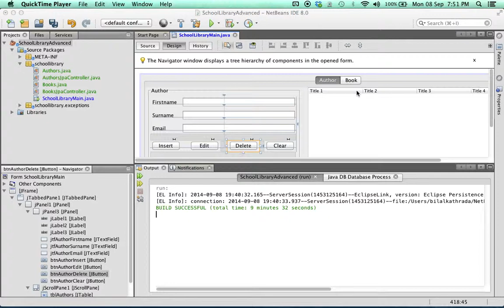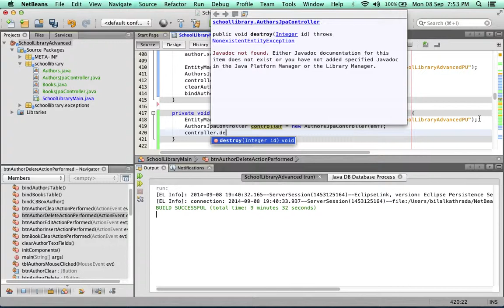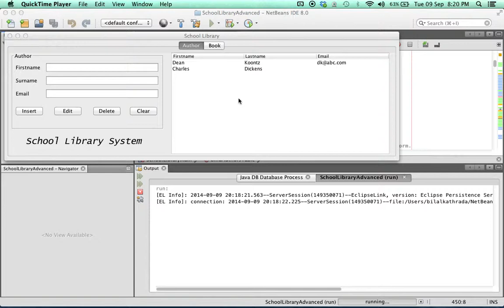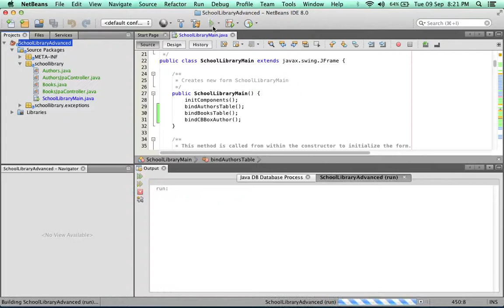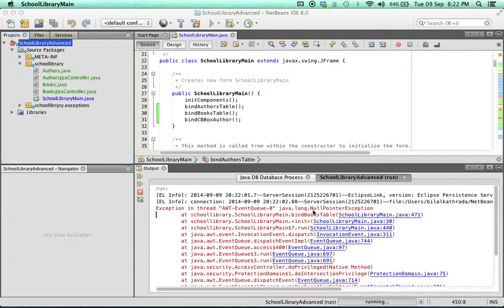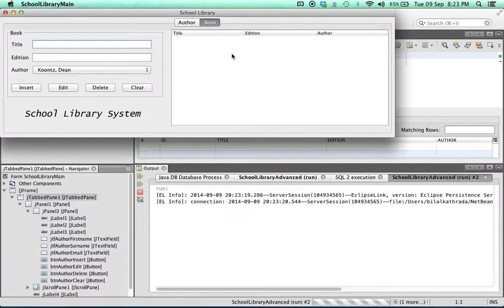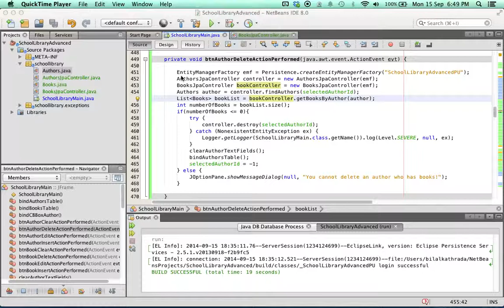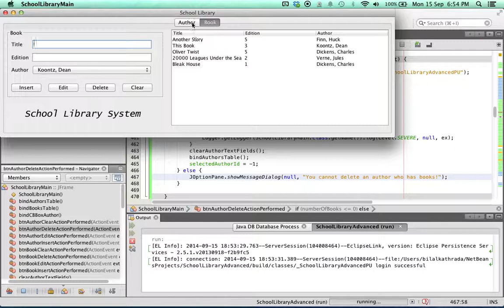Advanced Database SWING application with Netbeans 14 of 17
This is video 14 of 17 showing how to create a database-driven SWING app in NetBeans.

This video shows how to set up the 'Delete Author' functionality.

This series of videos follows from the previous series which teaches how to create a very basic SWING CRUD app with NetBeans. It's advisable to go through those first